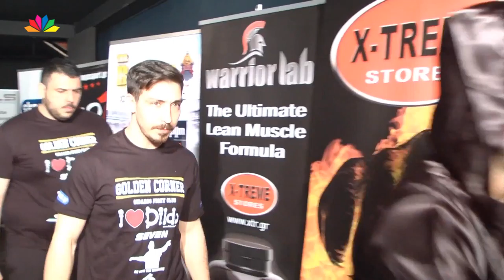THE BATTLE 9 -- EFL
Οι φαν των μαχητικών αθλημάτων θα παρακολουθήσουν την αμφίρροπη μονομαχία του Έλληνα πρωταθλητή Τάσου Μπερδέση με τον Κοσοβάρο, Σεφάτ Ισούφι αλλά και το νέο μεγάλο ταλέντο του kick -- boxing, τον 20χρονο Καβαλιώτη, Στέλιο Παπαδόπουλο στον αγώνα του εναντίον του Ρουμάνου πρωταθλητή Μπαντόι.